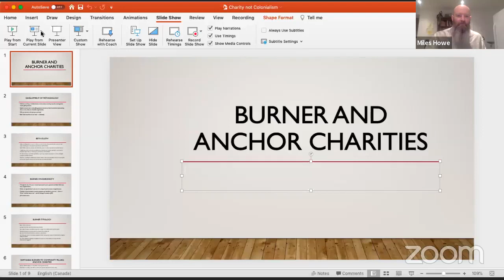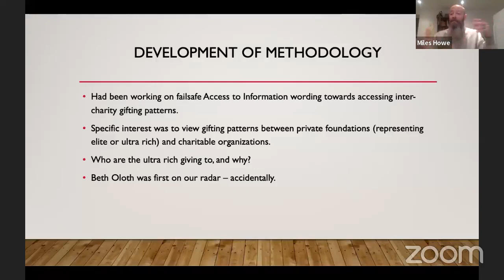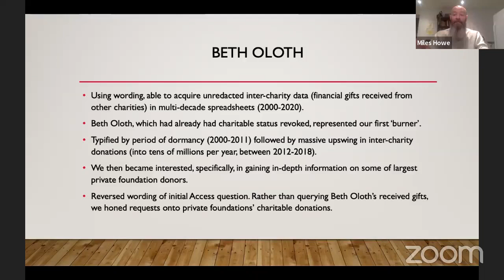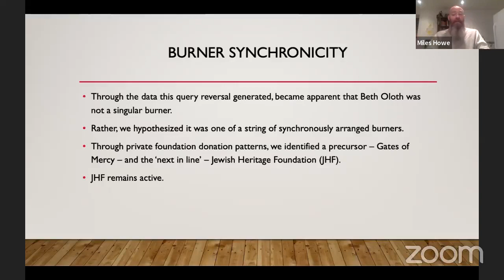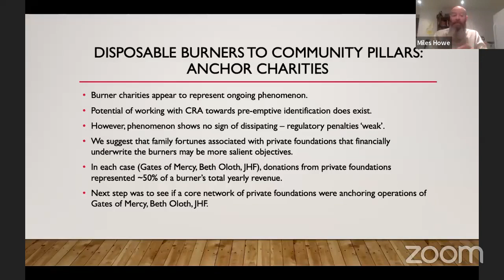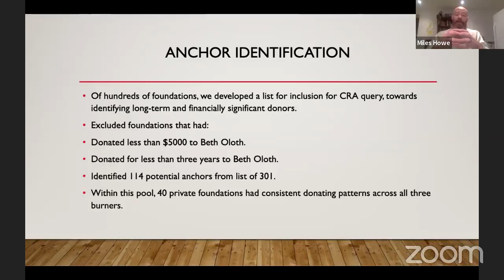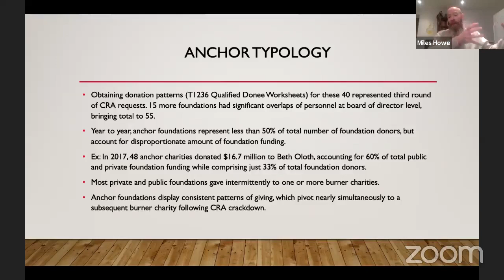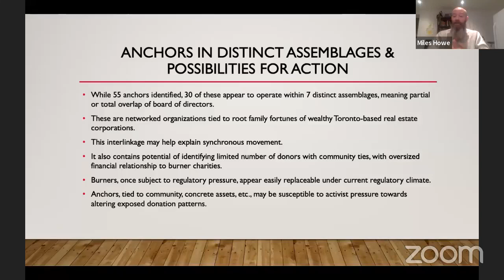Colonialism is Not Charity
Did you know that each year hundreds of registered Canadian charities raise over a quarter billion dollars for projects in Israel? That many of these groups support the Israeli military, racist organizations and West Bank settlements? And that a number of groups set up by or close to extremist ministers in the new Israeli government provide tax credits to Canadian donors?

“Colonialism is not charity”  explores what may be Canada’s most important contribution to Palestinian dispossession. Under the cover of charity, organizations are bilking Canadian taxpayers to fund the Israeli colonial project. This webinar looks at efforts to disrupt charities supporting for Palestinian dispossession.

The Defund Racism campaign is a Palestinian-led movement to end the use of ‘charitable’ funds raised in other countries, including Canada, to fund settler extremism and violence. Colonialism is not Charity is a Canadian based campaign focused on exposing and stopping Canadian charities from subjugating and displacing Palestinians.

SPEAKERS:

Bana Abu Zuluf, PhD student & researcher, Defund Racism campaign

Kathryn Ravey, Business & Human Rights Legal Researcher, Al-Haq in Palestine.

Miles Howe, Assistant Professor of Critical Criminology, Brock University, research on "burner charity phenomenon"

Shane Martinez, lawyer and adjunct professor at Osgoode Hall Law School

Khaled Mouammar, Palestinian-Canadian, former member of the Immigration and Refugee Board of Canada

Moderator: Bianca Mugyenyi, Canadian Foreign Policy Institute

Webinar presented by:
Canadian Foreign Policy Institute & Just Peace Advocates